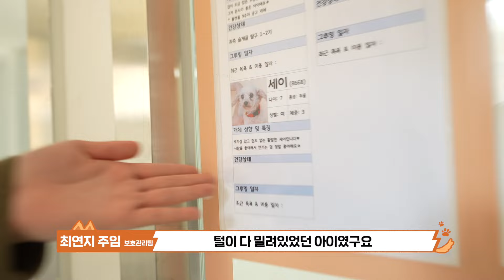이랬는데...요래됐슴당! 화성 번식장 구조견들의 변신?!｜반려마루 그날 이후의 이야기 EP.02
화성 불법 번식장에서 구조된 1,400마리의 아이들 중
600마리가 경기도 여주에 위치한
'반려마루'로 오게 되었습니다.

아프거나 치료가 필요한 아이들이 우선적으로
반려마루로 오게 되었는데요,
그로부터 반년이 지난 지금.
아이들은 어떻게 지내고 있을까요?

반려마루의 직원들과 자원봉사자들의 사랑 속에서
지내고 있는 아이들의 현재 모습을 함께 만나보시죠.

➕함께 만들어 가는 따뜻한 가족 🐶💗😊
Buy Bye 사지 말고 입양하세요

00:27 산책 나온 반려마루 아이들 (feat. 동해, 아리수)
01:22 반려마루 아이들의 생활공간
02:21 지난 해 9월, 반려마루로 오게 된 화성 번식장 구조견들
03:20 아이들에게 점령 당한 사무실
03:50 새로운 가족을 만난 '동주' 이야기
04:32 사랑으로 돌보고 있는 반려마루 가족들